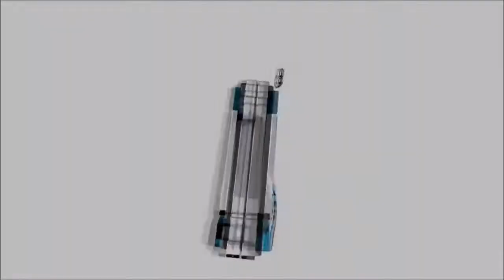SONIDO BABY'O NY - En Passaic New Jersey - Musica Rock